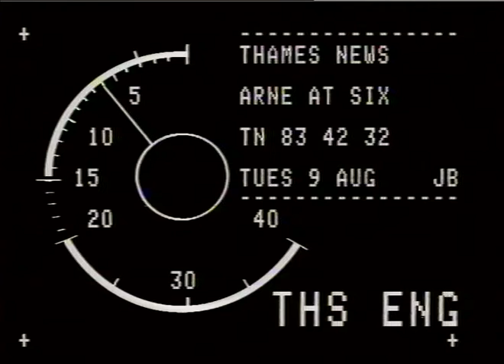Peter Arne murder | Murder investigation | Murder Suspect | police Photo Fit | Thames news | 1983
Police investigating PETER ARNE MURDER release photo fit.
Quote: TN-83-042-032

MURDERS. - Peter Arne.
THAMES NEWS 9.8.83 PETER ARNE MURDER - POLICE ISSUE PHOTO FIT OF SUSPECT.